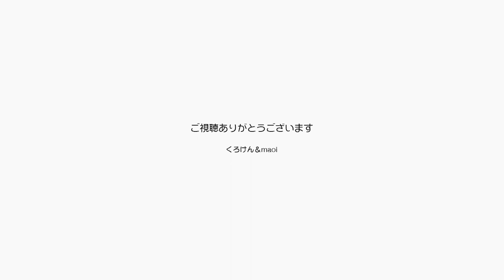明後日は抜糸の日ジャンくんとポンちゃんが特に仲良し【Jean & Pont 2400】2021/2/18 保護猫ジャンけんポン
ジャンくんには災難でしたが去年の大晦日から何度も病院に行って、手術をしてエリザベスカラー。
「なんで？」って思っただろうけど不自由な思いも明日までだよ。
よく頑張ったねジャンくん。
ポンちゃんも久しぶりに上に乗って仲良くしています。